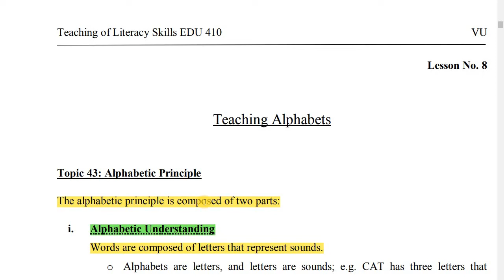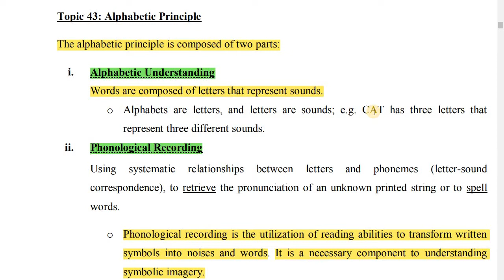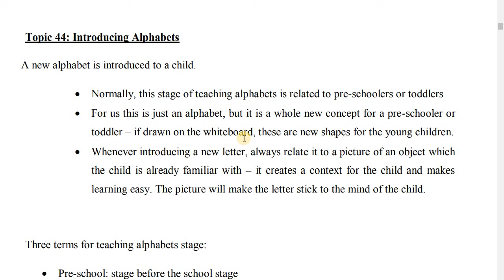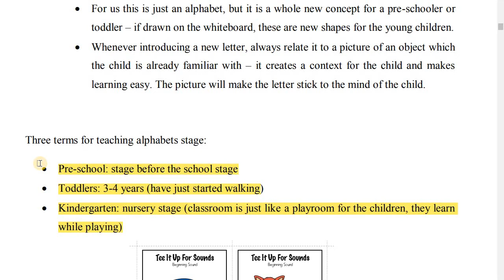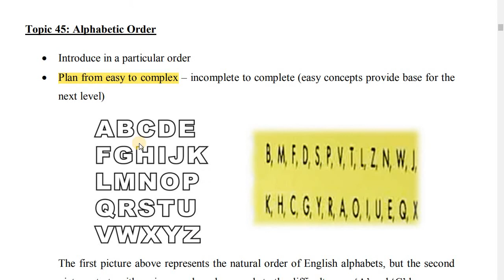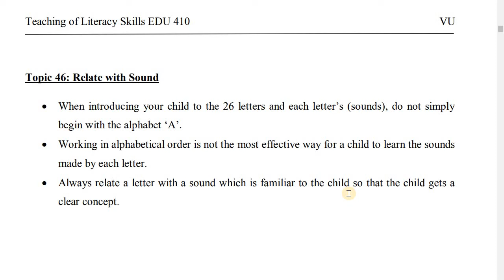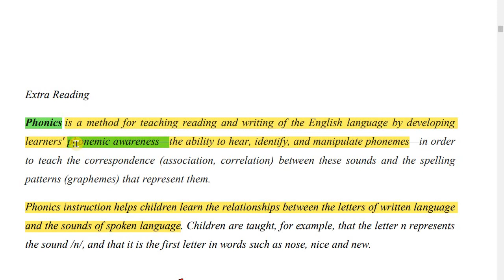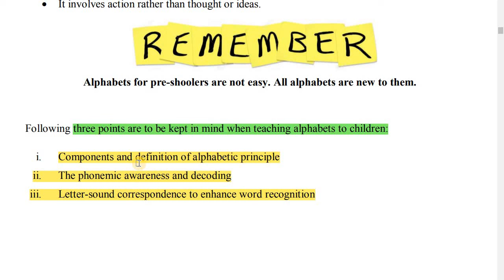EDU 410 Short Lecture 8/Lesson 8 /Topic 43 to 47 /Teaching of literacy skills /EDU410 Short Lecture